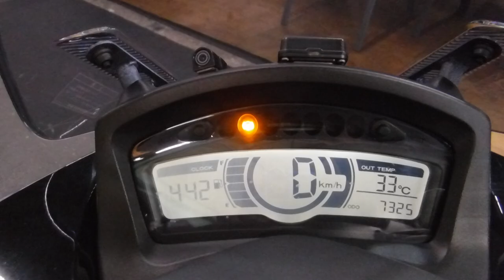トリシティ 155 スクーター 中古車 トリシティ155 ETC2.0装備 バイクショップ名:アウトレットバイク大阪